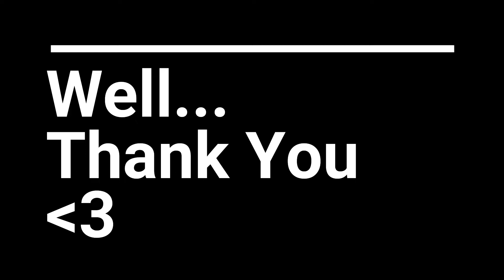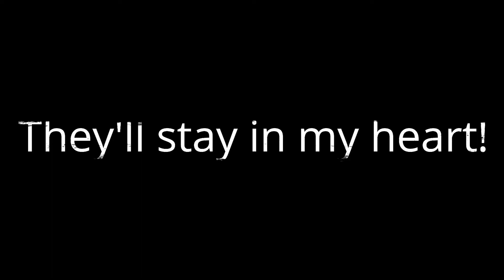VALORANT | A Tale Of An Iron | Short-edit of a few interesting clips!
Discord Community - ΛVΛRIΛ
-- View more --

My Device:
Acer Nitro 5 2020